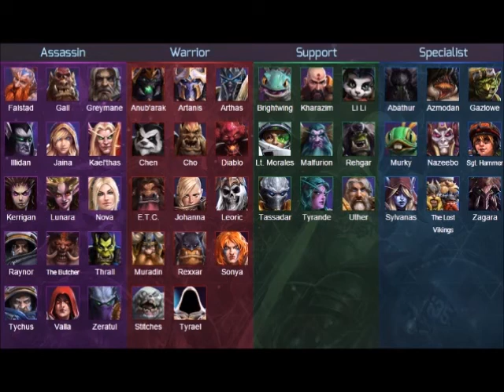hos vid 1